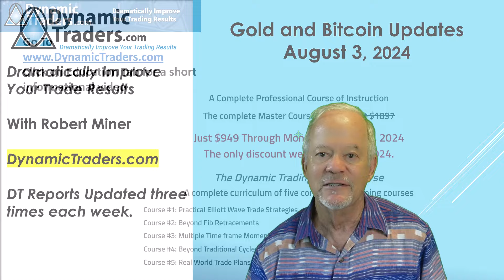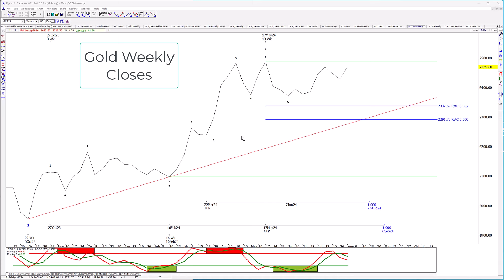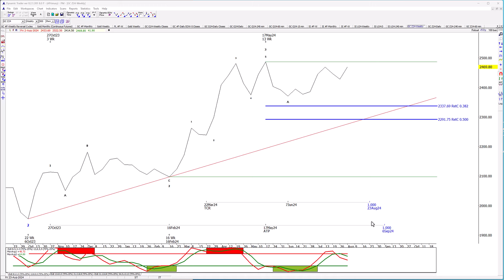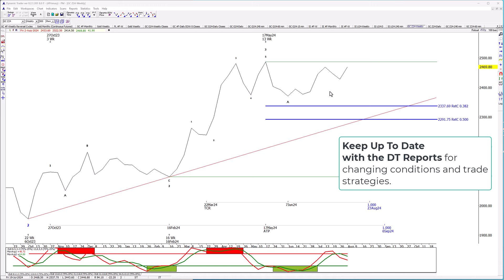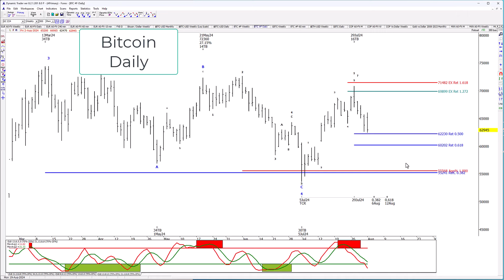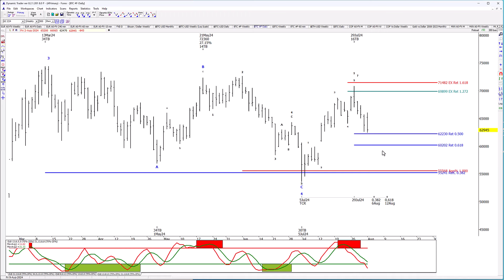Gold and Bitcoin Updates (8/3/2024)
DT Reports
Dynamic Trading Master Course

Learn to trade Elliott Wave, Fib Time and Price and Multple Time Frame Momentum strategies with our new Dynamic Trading Master course.